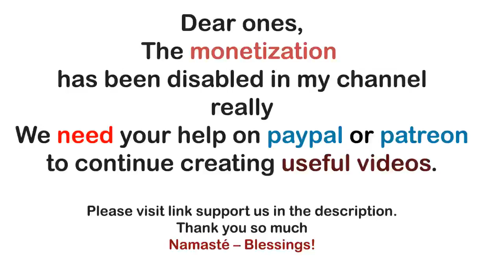Archangel Michael ~ YOU are doing the work of the ages